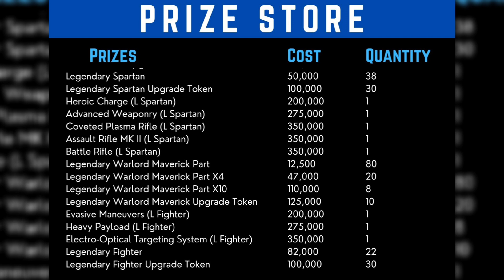SECTOR BREACH EVENT BRIEFING | UNITS STATS , HOW TO PLAY & EVERYTHING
Hey commander,
🚀 Welcome to LEGAL WAR COMMANDER - Your War Commander HQ!

Get ready for the latest intel on the upcoming Sector Breach Event. Dive into unit stats breakdowns, tactical guides, and exclusive insights on the newest hero, Warlord Lumos.

🔍 What to Expect:

Sector Breach Event Briefing: Mission objectives, base layouts, and tips for success.
Unit Stats Analysis: Uncover strengths, weaknesses, and optimal strategies for your arsenal.
How to Play Guides: Master the essentials, whether you're a beginner or a seasoned commander.
Meet Warlord Lumos: Explore the unique abilities of the newest hero and maximize battlefield impact.
🔥 Join Us Live:
Engage in real-time with live gameplay, Q&A sessions, and exclusive giveaways. 🚁🌐🔥